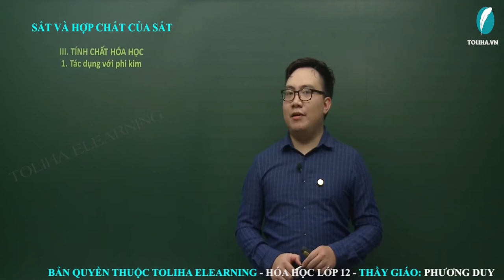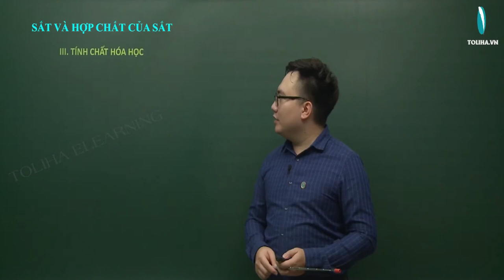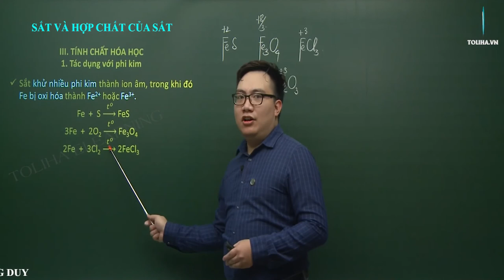Sắt và hợp chất của sắt - Hóa Vô Cơ 12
Sắt và hợp chất của sắt
Học trực tuyến đầy đủ bài giảng, bài luyện tập tại:

Hóa 12